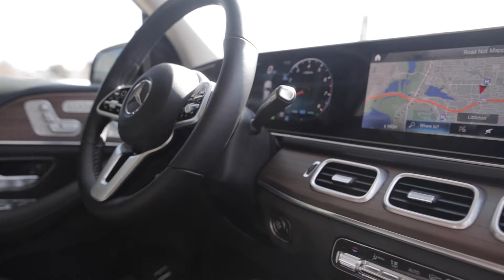2021 GLS 450 4MATIC®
Follow the Link Below for More Details!